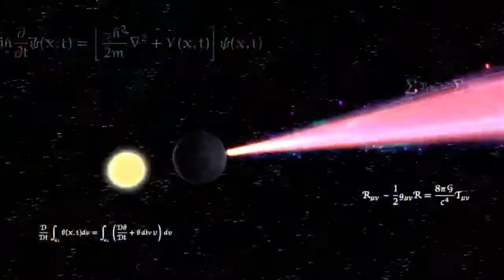Muscular Battle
It's every man for himself in the Minecraft world. Hope you guys enjoy this battle and stay safe out there, my AWESOME PEEPS!! 😀